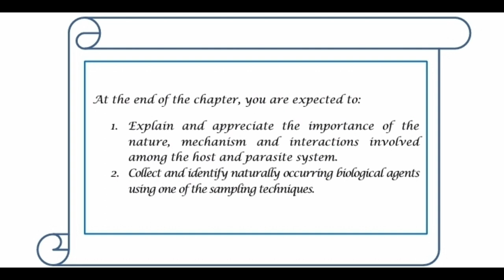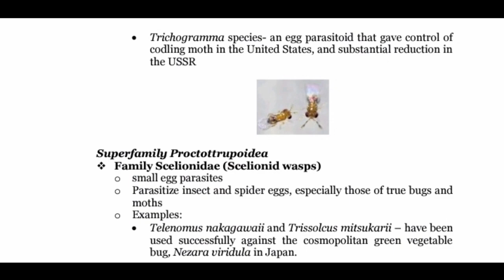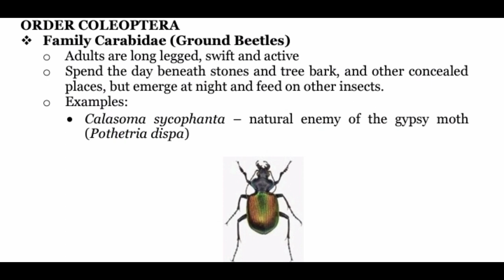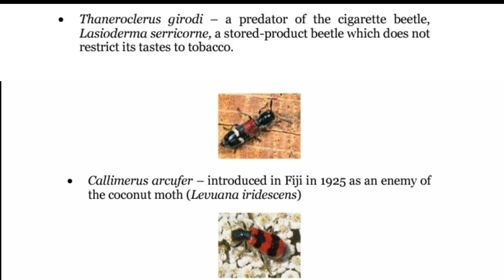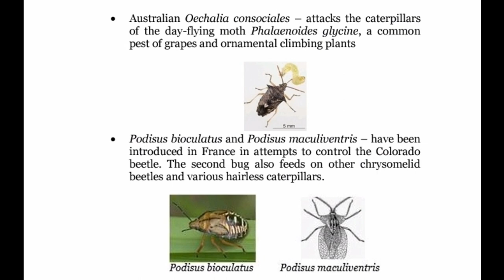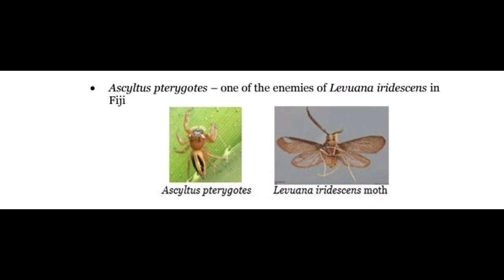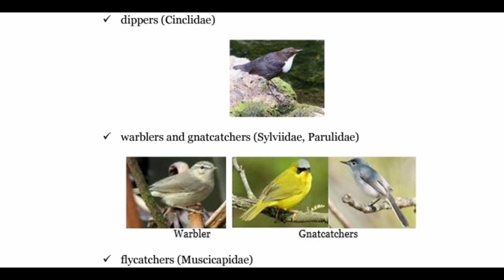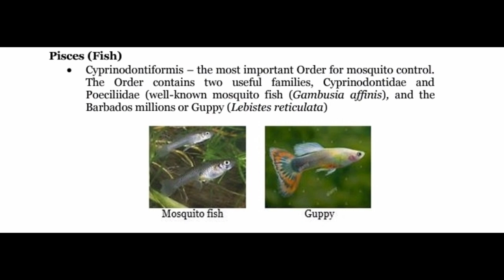Nature of biological control